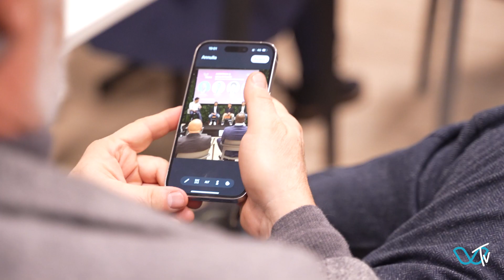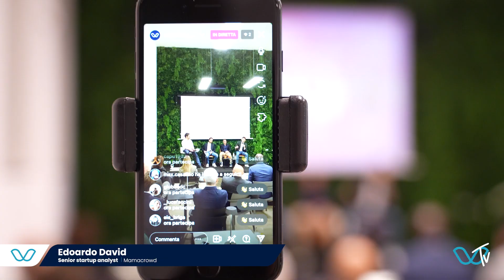Tecnologia e innovazioni per un futuro più sano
Le storie di Lualtek e Medendi, startup che mettono al centro agricoltura e medicina sostenibile, ospiti del primo aperitech del 2024 in partnership con la piattaforma di equity crowdfunding Mamacrowd. Pur muovendosi su “terreni” differenti, entrambe guardano all’innovazione come strumento per migliorare le condizioni di vita di una quantità sempre crescente di persone, che si tratti di salute o di tecnologia applicata all’agricoltura.